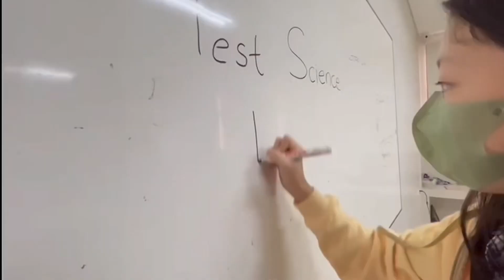Project Pancasila Kelompok 7